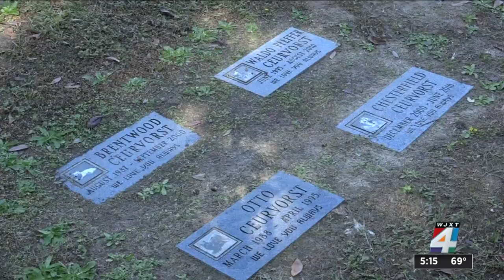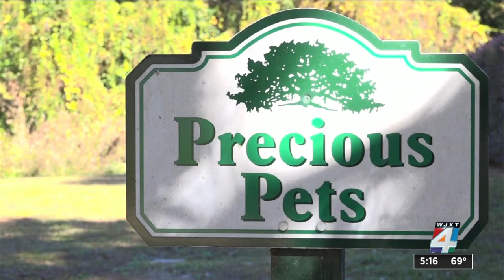Tragic goodbye inspires Florida bill seeking to regulate pet cremations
Imagine losing a family pet, having it cremated and later finding out the ashes you received didn’t actually belong to your pet at all.